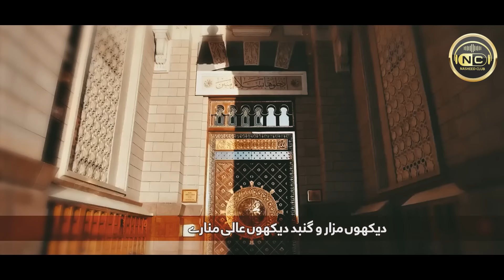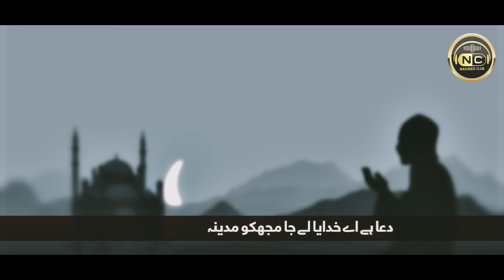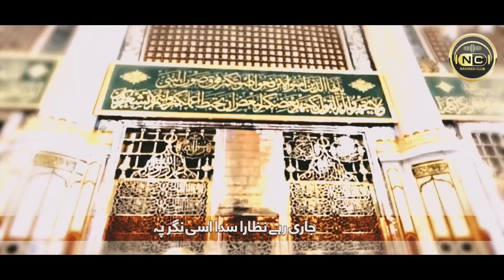Heart Touching Track | Tammana - Sahara Chahye | Zaheer Usmani | Nasheed Club | New Naat Sharif 2023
Heart Touching Naat | Tammana - Sahara Chahye| Zaheer Usmani | Nasheed Club | New Naat Sharif 2023

Track: Tammana - Sahara Chahye
Artist: Zaheer Usmani
Poet: Zaheer Usmani
Mastering: RWDS
Produce: Atiq Ur Rehman
Video/Production: Nasheed Club

Meri Ulfat Madine Se Youn He Nhi
Haal E Dil Kis Ko Sunayein
Chor fikr Duniya ki
 Mai banda e Aasi hoon
 Kabe ki Ronak kabe ka Manjar
 Ho karam Sarkar
 Faslon ko Takalluf hai
 Dar e Nabi per
 Wo Mera Nabi Hai
 Meri Ulfat Madine se
 Aay Saba Mustafaﷺ Se Kehdyna
 Balaghal Ula Be Kamalihi
 Ankhon Ka Tara Naam e Mohammad
 Hamne aakho se Dhaka nahi hai Magar